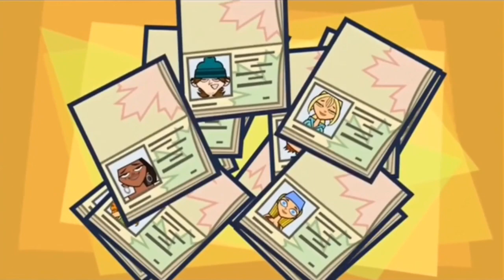Total Drama but only the recaps